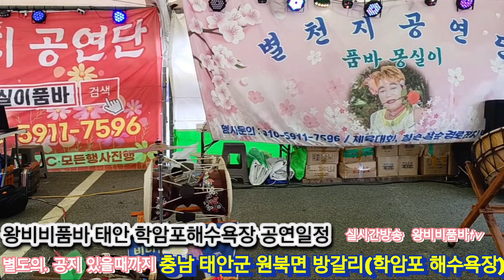왕비비품바(무정한님)태안 학암포 해수욕장 ㅡ천사모ㅡ